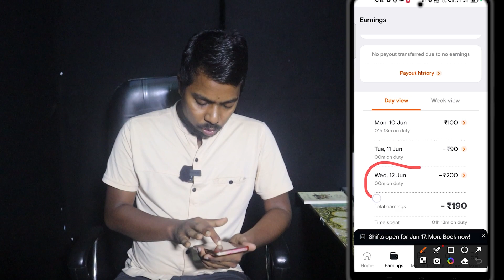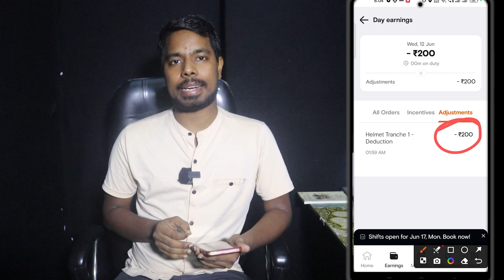Swiggy Helmet Price Rs.200 | Swiggy Helmet kaise Order Kare | Swiggy Helmet Review